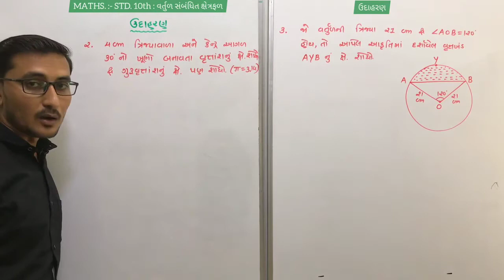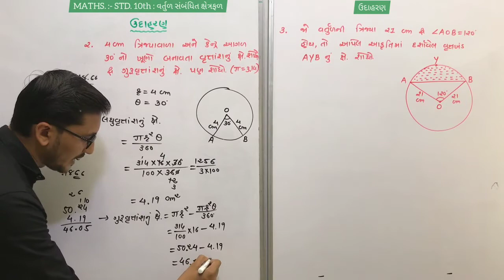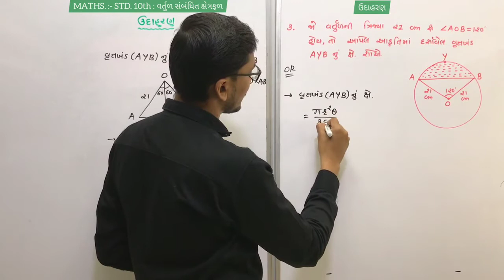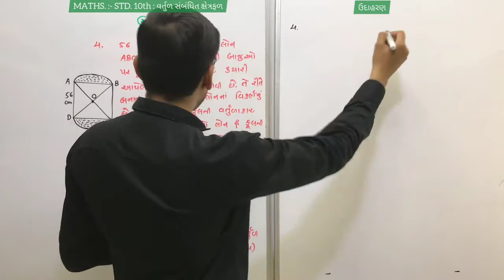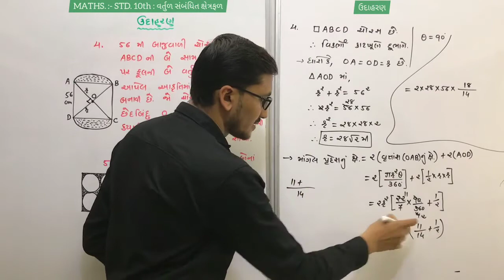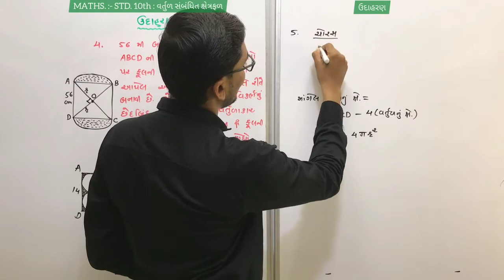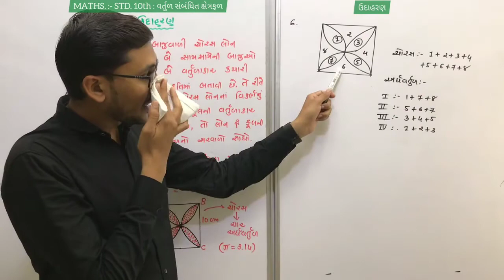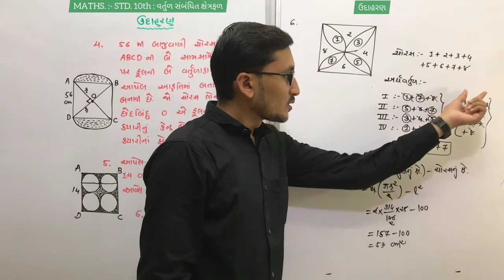STD. 10TH MATHS : chapter - 12 (વર્તુળ સંબંધિત ક્ષેત્રફળ) / ઉદાહરણ : 2 થી 6 /(ભાગ - 4)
STD. 10TH MATHS : chapter  - 12 (વર્તુળ સંબંધિત ક્ષેત્રફળ) / ઉદાહરણ : 2 થી 6 /(ભાગ - 4) /- BY ASHISH VORA (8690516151)